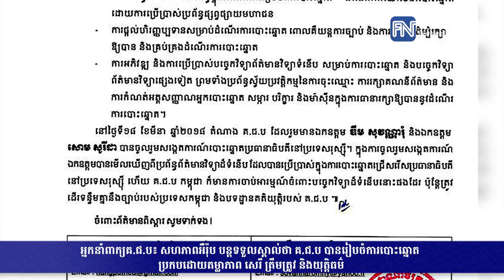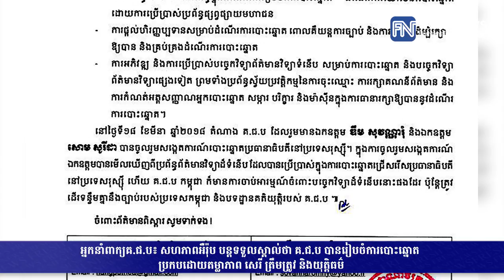អ្នកនាំពាក្យគ.ជ.ប៖ សហភាពអឺរ៉ុប បន្តទទួលស្គាល់ថា គ.ជ.ប បានរៀបចំការបោះឆ្នោត ប្រកបដោយ...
អ្នកនាំពាក្យគ.ជ.ប៖ សហភាពអឺរ៉ុប បន្តទទួលស្គាល់ថា គ.ជ.ប បានរៀបចំការបោះឆ្នោត ប្រកបដោយតម្លាភាព សេរី ត្រឹមត្រូវ និងយុត្តិធម៌ ​(រាយការណ៍ព័ត៌មានដោយកញ្ញា សំ ស្រីនីត​ និងអ្នកនាង កេត សត្យា, Fresh News TV)